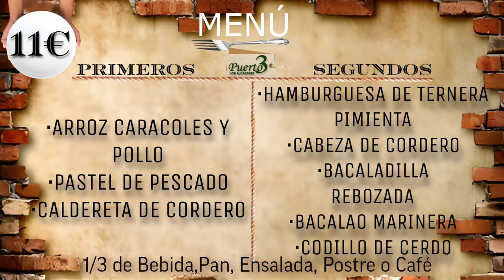22 de mayo de 2023